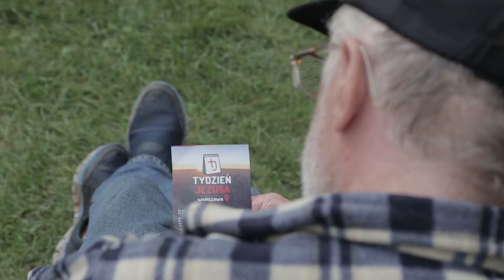ZRZUTKA na misyjny sezon 2021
MISYJNY OBÓZ WĘDROWNY 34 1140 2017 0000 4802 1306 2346
TYDZIEŃ JEZUSA 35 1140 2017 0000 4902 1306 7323
MARSZ DLA JEZUSA 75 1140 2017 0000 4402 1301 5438